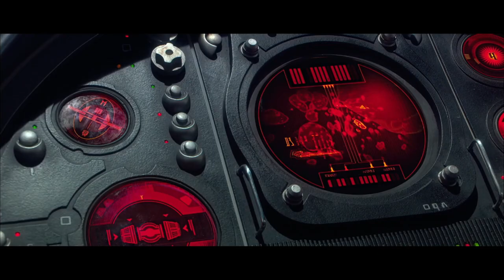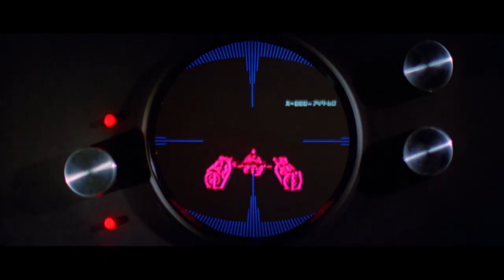How to Watch Star Wars, Part One Trailer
I thought I'd throw together this little trailer to show some of the things I'm talking about in my longer Star Wars video essay for people who aren't sure they want to start on the whole 2 hours and 20 minutes. But if you think this is interesting, the full video is much, much more interesting, so check it out!